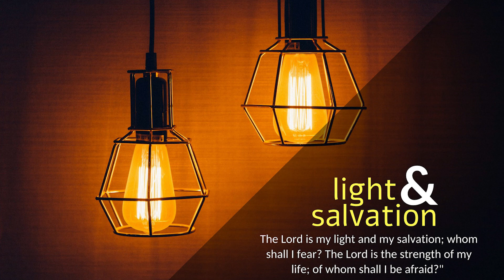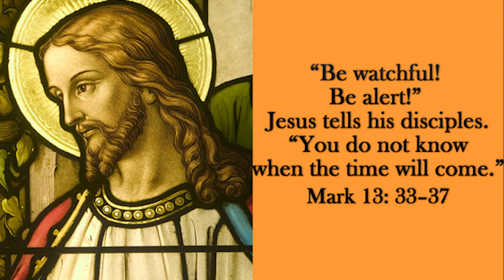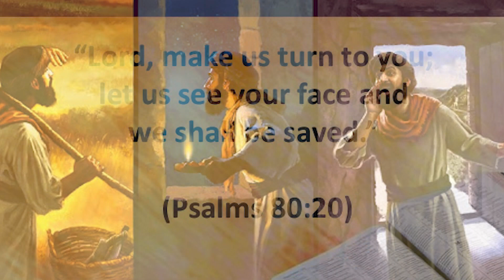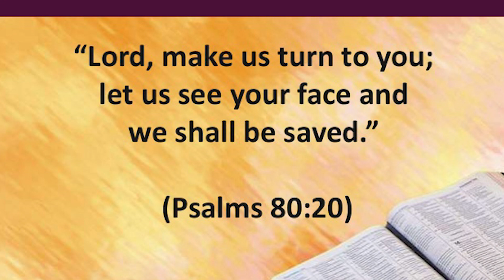CARMEL LIGHT I I Advent, God’s attempt to reconnect with humanity I Nov29I 1 SunofAdventI Mk13:33-37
At that time, Jesus said to his disciples: "Take heed, watch and pray; for you do not know when the time will come. It is like a man going on a journey, when he leaves home and puts his servants in charge, each with his work, and commands the doorkeeper to be on the watch. Watch therefore - for you do not know when the master of the house will come, in the evening, or at midnight, or at cockcrow, or in the morning - lest he come suddenly and find you asleep. And what I say to you I say to all: Watch.”